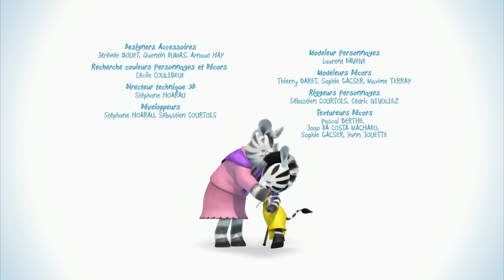Zou | Zou et les trucs à rayures | Saison 1 Episode 39 | Zou en Français | Dessins animés